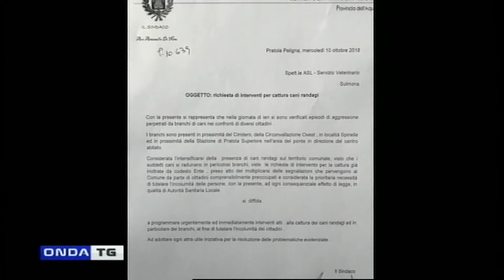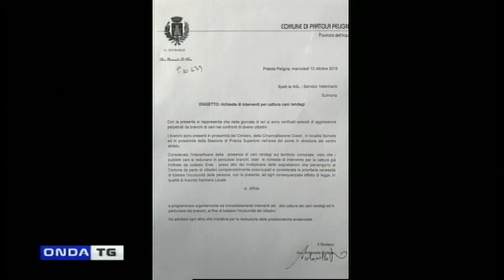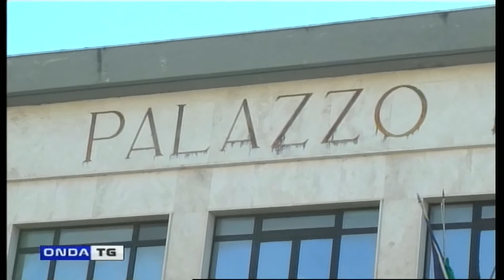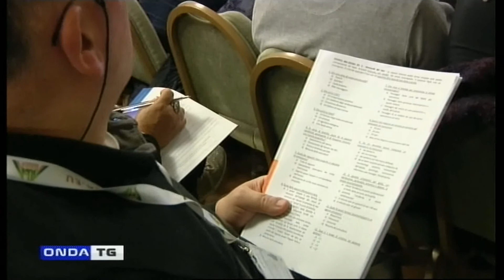TG giorno 10 10 2019